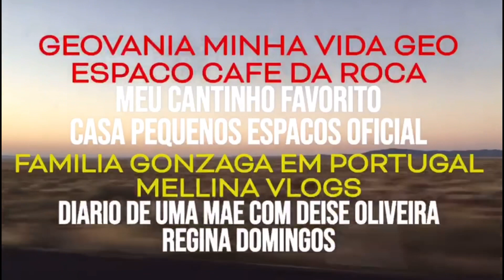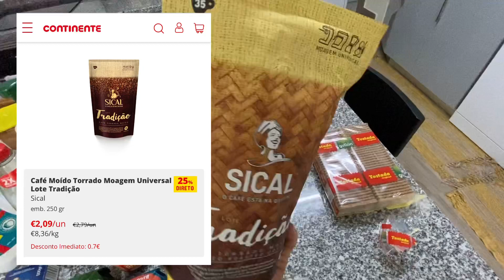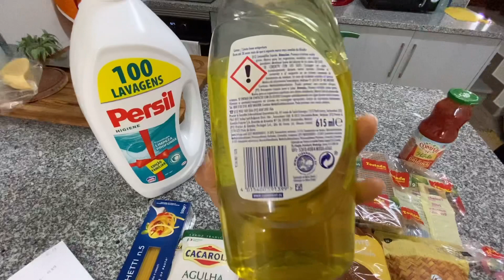SUPERMERCADO | Portugal x USA x Brasil | PREÇOS |10 itens da cesta básica | N.21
Oi pessoal!
Separei 10 importantes itens da cesta básica em Portugal para mostrar o valor para vocês!

Para assistir ao vídeo do dia que fiz essa compra basta clicar no link abaixo:

Agradeço a todos que assistiram a mais este vídeo.